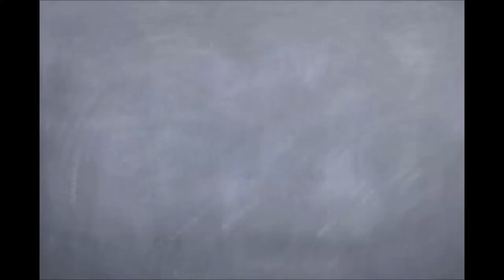The Walls Ep. 5 "Rob's Back!"